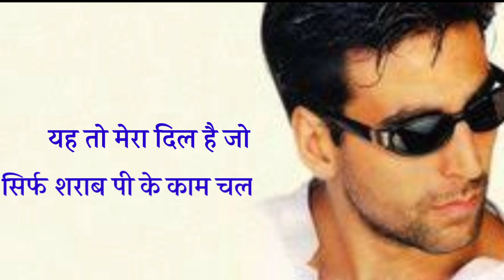Akshay Kumar sad dialogue।। Akshay Kumar best dialogue।।PRJ History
Welcome our YouTube channel 👉PRJ History

Thenks For watching 🙏 PRJ History